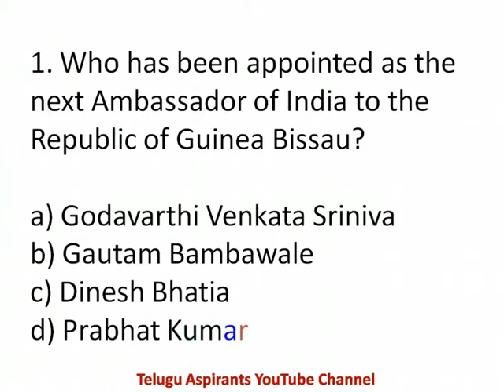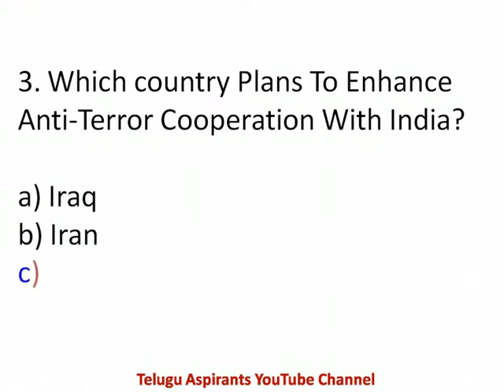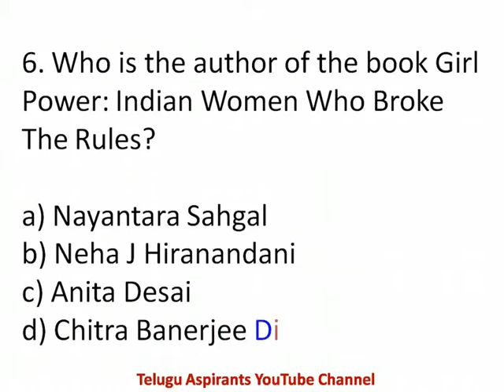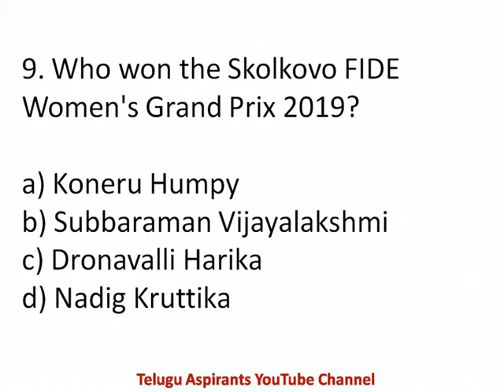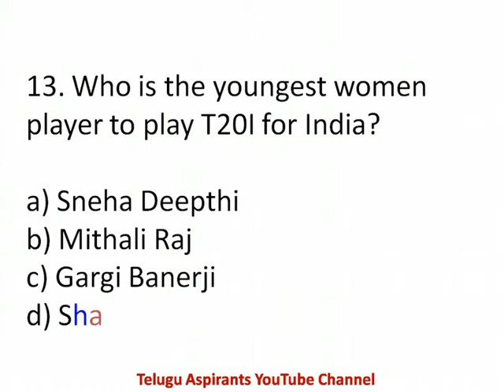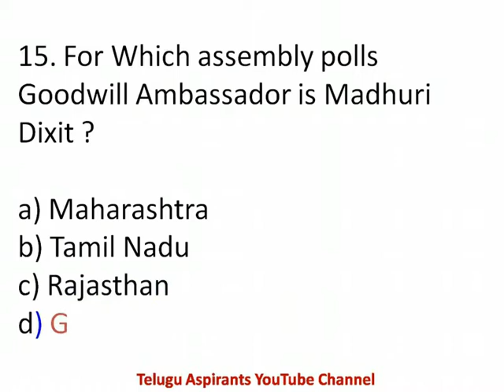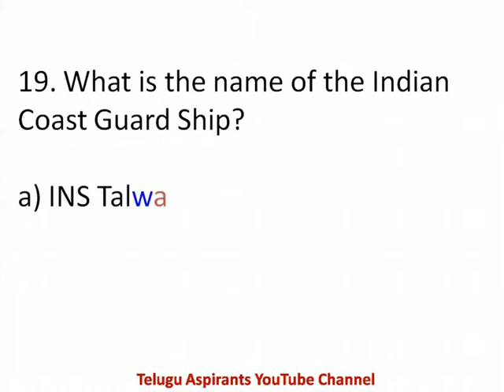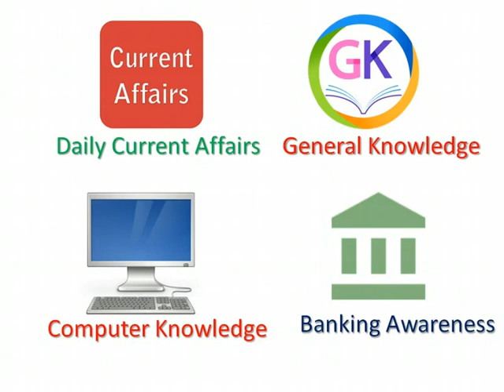SEPTEMBER 25 2019 CURRENT AFFAIRS For BANK || LIC || SSC || RAILWAY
SEPTEMBER 25 2019 CURRENT AFFAIRS For All Government Exams like BANK, lIC, SSC, RAILWAY

Current Affairs for Telugu Aspirants
Current Affairs for IBPS, SBI
Current Affairs for All Government Jobs
Current Affairs for Government Job Aspirants
Current Affairs for Bank Job Aspirants